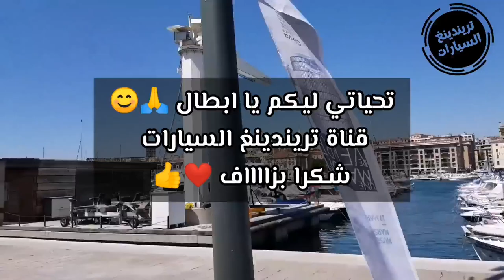إستيراد السيارات من فرنسا هذا هو سعر تصدير بيجو 301 الي الجزائر دون وسطاء / PEUGEOT 301 ALLURE HDI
DISPONIBLE IMMÉDIATEMENT

PEUGEOT 301 ALLURE HDI 92 cv 2022

VERSION AVEC CAMERA DE RECUL

PRIX : 13.000€ HT LIVRAISON INCLUSE

PLUS DE RENSEIGNEMENTS MP